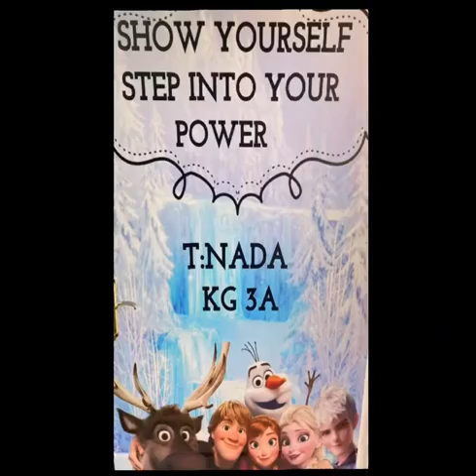Reema_International_School find letter Tt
❣️Brush your teeth to find letter Tt
With :
🪥🪥KG3A  🪥🪥